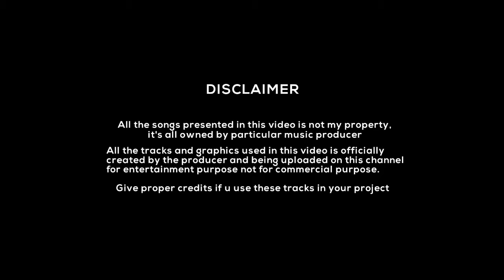Best Indian Theme Based EDM Tracks | Shreyas Vakkund